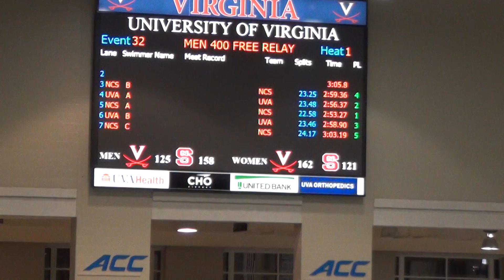M 400 FR Relay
UVa in lanes 2, 4, & 6